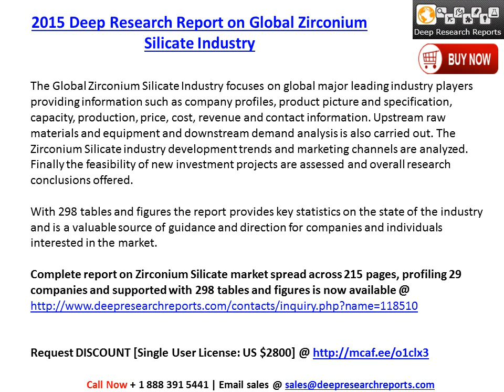2015-2020 Global Zirconium Silicate Industry Trends Survey and Opportunities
2015 Global Zirconium Silicate industry in-depth market research reports added in Oct 2015 by deepresearchreports.com to its Chemicals store.